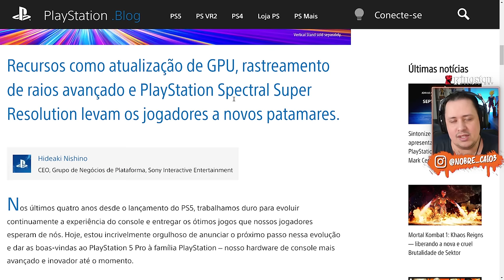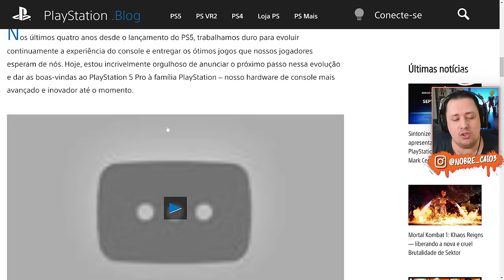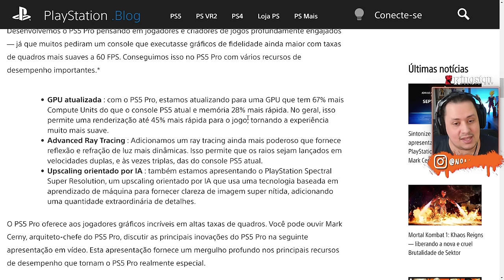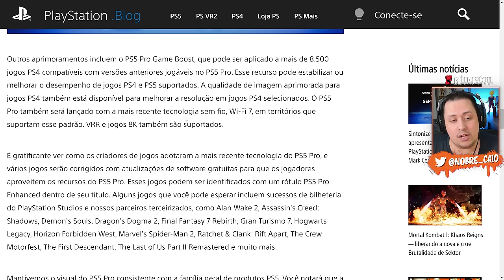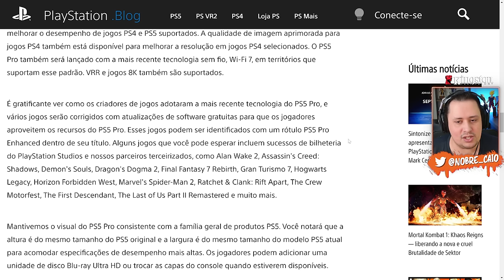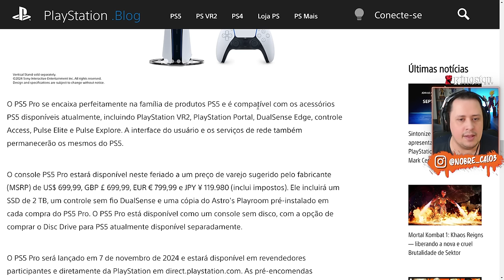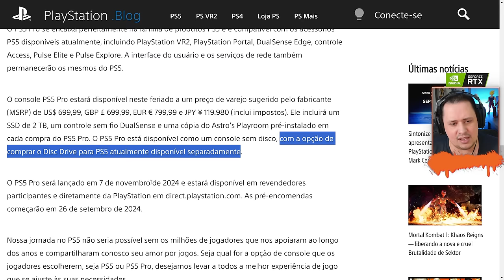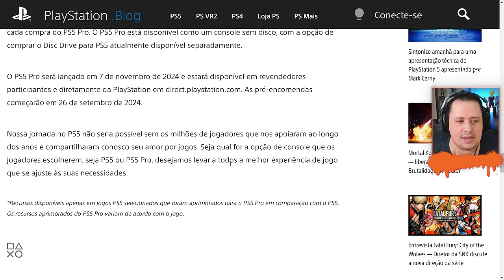JESUS, Que PREÇO é ESSE! PS5 PRO REVELADO! Valor ABSURDO e DETALHES do novo CONSOLE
Nosso PC Gamer:
Proc: Intel Core i7 14700k 3.4Ghz (Fornecido pela  @Intel )
Mobo: MSI Pro Z790-P WIFI (Fornecida pela  @Intel )
Microfone: HYPERX QuadCast
SSD: TeamGroup T-Force Delta 500gb
Fonte: Corsair TX850 W